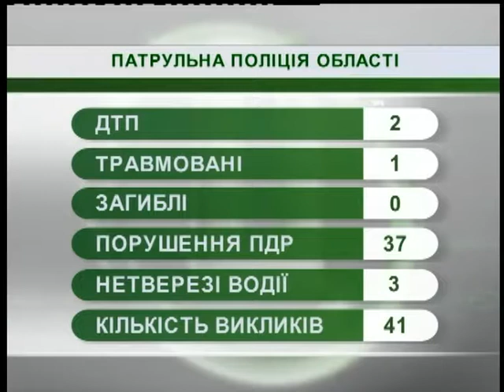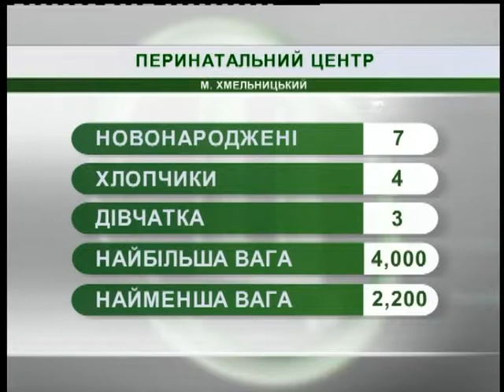07.12.2018. Новини. 08:30